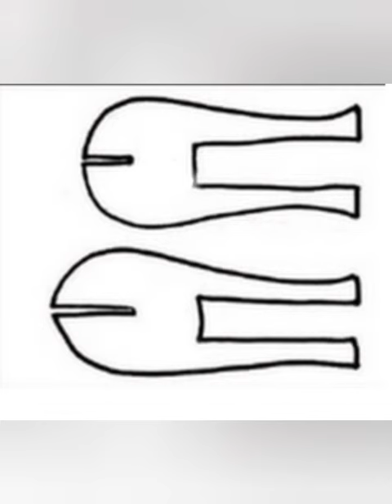فكرتين بسيطتين وسهلتين للسنة الجديدة